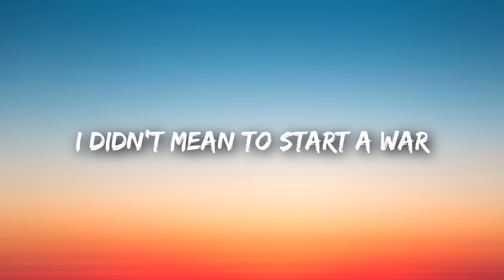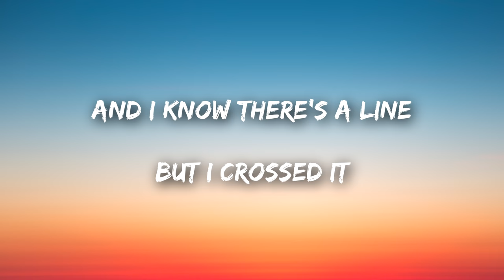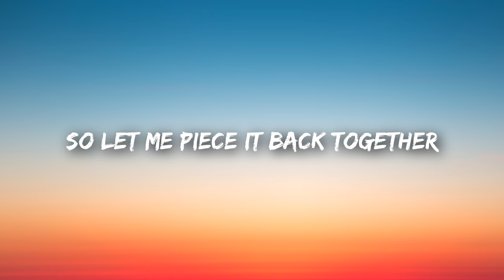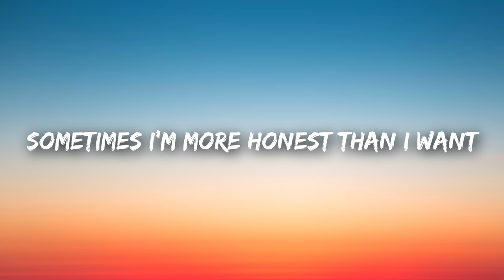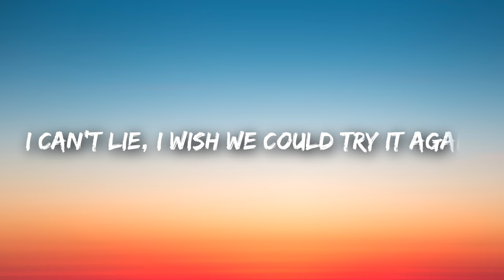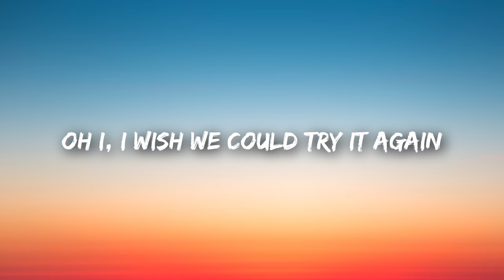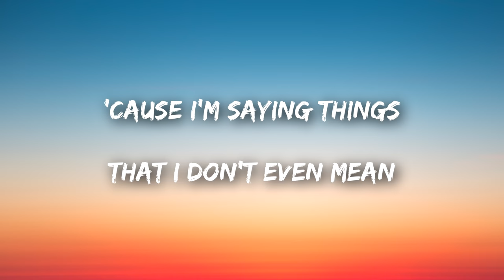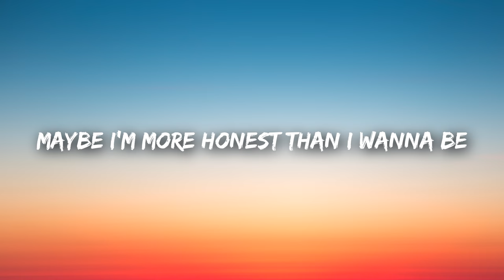Astrid S - Think Before I Talk (Lyrics / Lyrics Video)